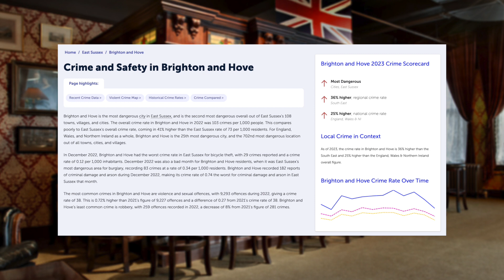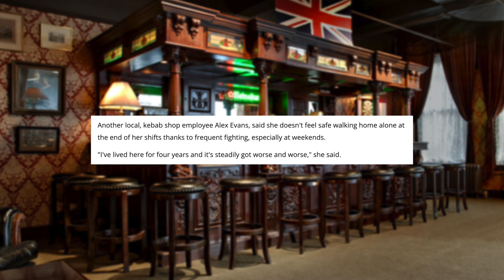Not Clacton Again!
Clacton on Sea has made more negative headlines in the news. I can’t wait to get my seaside review videos done so we can look at these places properly